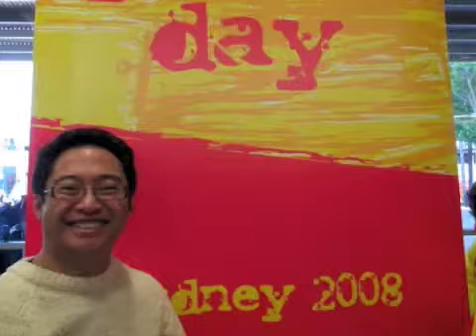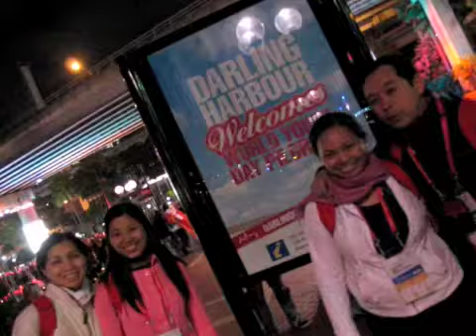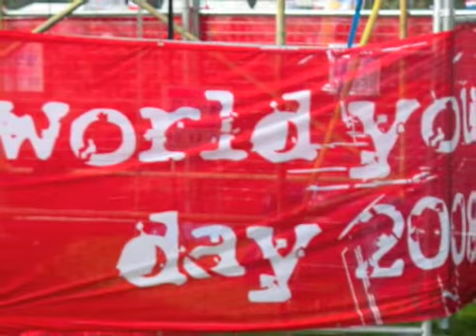World Youth Day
11-21 July 2008. The Magis08 Program brought together young adults from all over the world who appreciate and share the Ignatian Spirituality. We were the single largest group in World Youth Day. We were around 12,000 and were housed at the Jesuit's St. Ignatius College, Riverview. This consists of three major phases: the Experiments, the Ignatian Gathering and the World Youth Day Events. The video does not include the Experiments (The Georgetown, Fairfield and Taiwan Delegation had theirs in Manila). It begins with the Ignatian Gathering when all those who went on experiments come together to share their experiences.